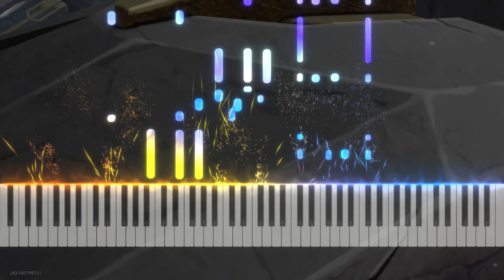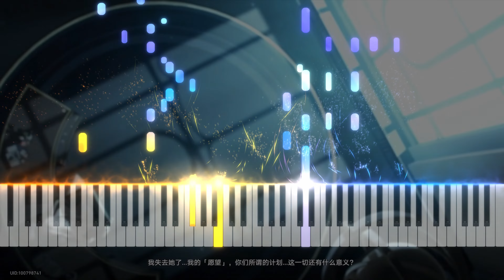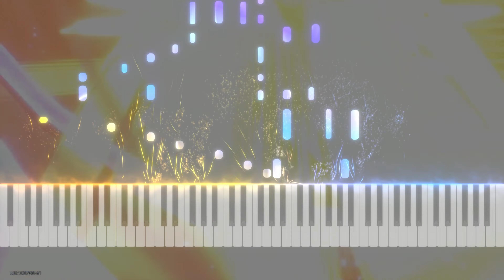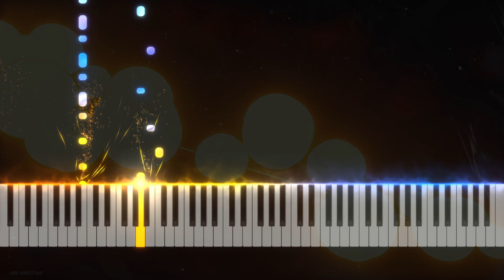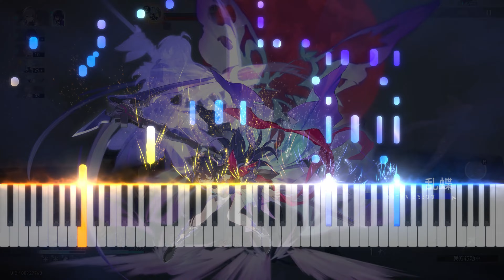[混剪版] 可可利亚处刑曲 - 野火Wildfire 超燃钢琴改编！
简介：
野火，伟大，无需多言，可以说是崩铁，甚至米家游戏热度前三高的曲子，我就不多吹什么了。
本次改编版与原曲不同的点在于加了一部分《陷阵无回 A Trap With No Return》的内容在里面重新编排了一下
原曲的打击乐很棒，改编时做了一定程度的还原，希望大家能喜欢！

INFO:
Original Artist：@HOYO-MiX
Arranged by：Purrvoice热狗